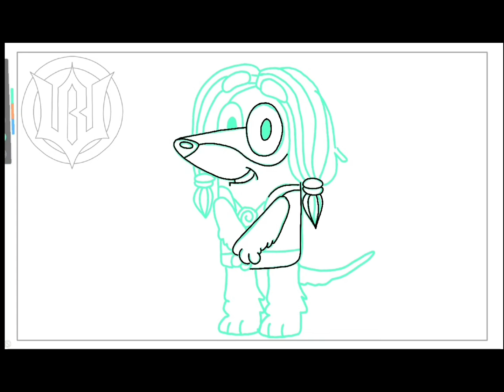(bluey) Indy colouring page